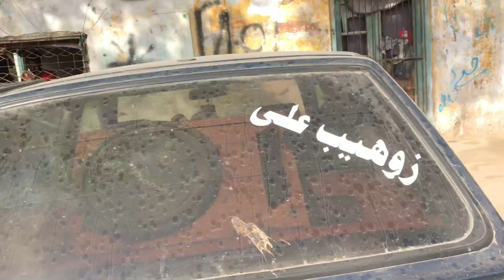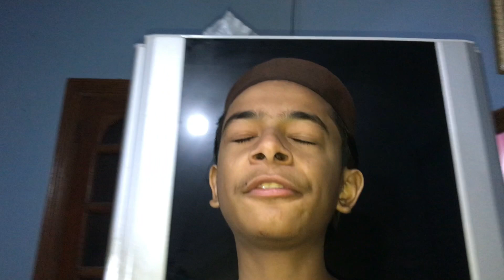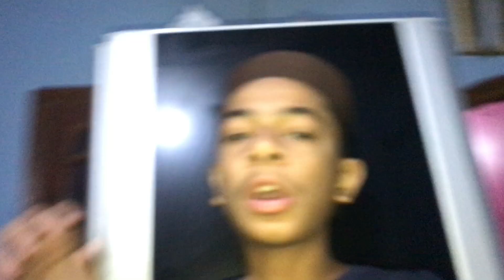Finallly sis or jiju going to saudia arab ye kon roo raha ha. Ramzan daily vlog 09